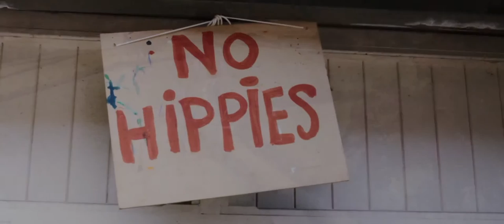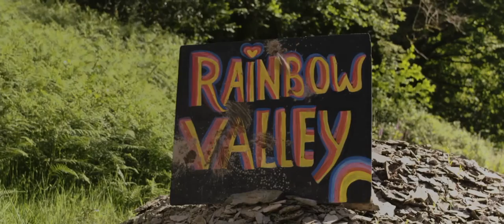director 2 miro tffm